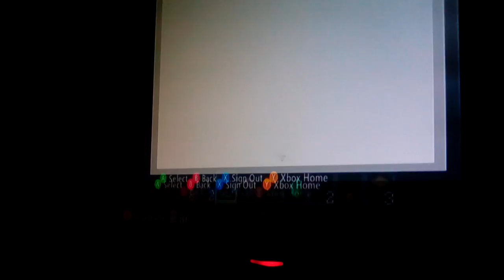Hi me and Jamie